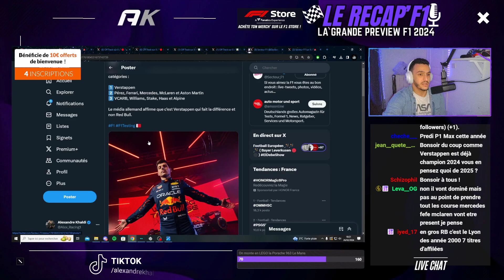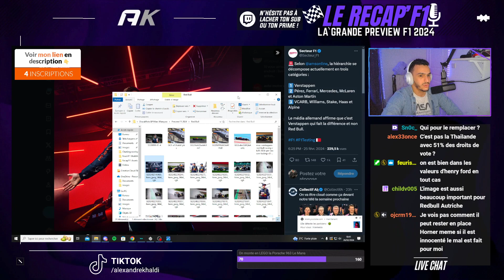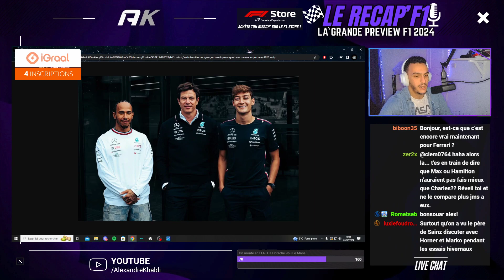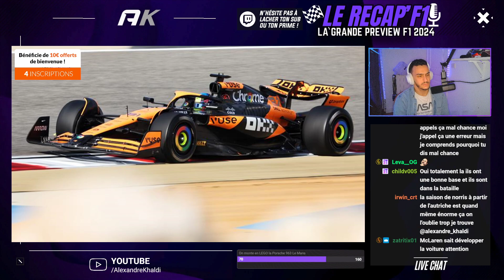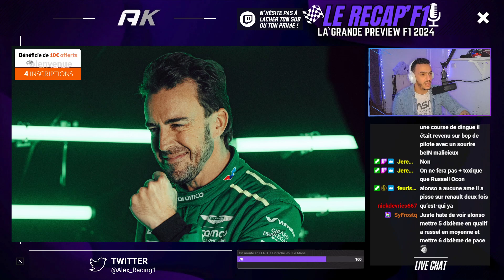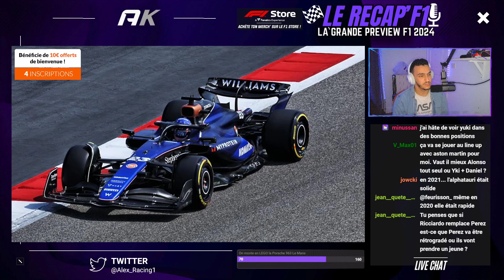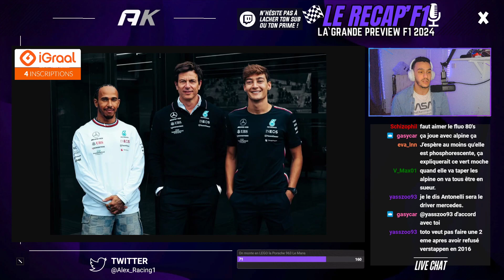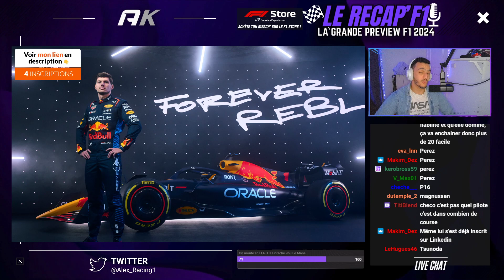La GUIDE de cette saison 2024 de F1 ! 📖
La GRANDE PREVIEW de cette saison 2024 de F1 est ENFIN là !

Qui remportera la course aux étoiles entre RedBull, Ferrari, Mercedes ou encore McLaren et AstonMartin ?!

Qui remportera la guerre du milieu entre Alpine, VisaCashAppRB, Williams, Haas et Stake ?!

Comment cette saison 2024 va se dérouler avec l’incroyable Silly Season ?!

Qui sera le meilleur pilote, Quel pilote sera la surprise de la saison ?!

On voit TOUT ça ensemble dans ce Recap'F1, Preview de cette saison 2024 de F1 I Rediff’ Live Twitch.

Viens nous rejoindre sur Twitch avec BabySchum il y'a très souvent ce format de live 🙌